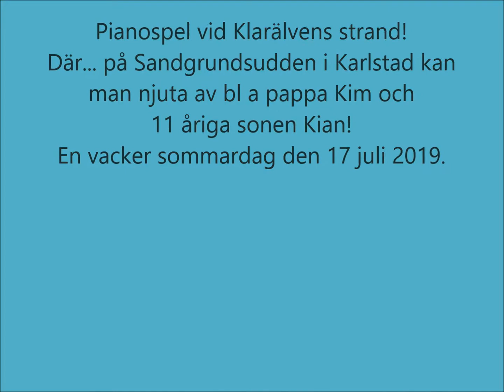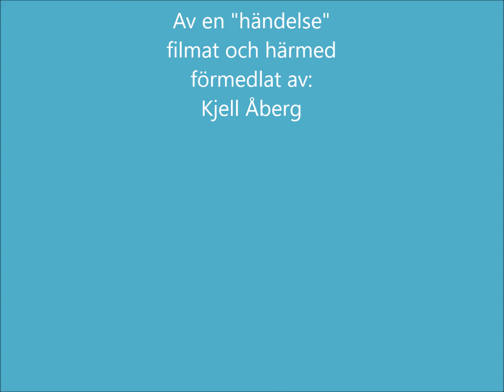Pianospel vid Klarälvens strand...se, lyssna och njut..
Karlstad Kommun har "förankrat" ett rött piano på Sandgrunds-udden där den som kan & vill får spela.